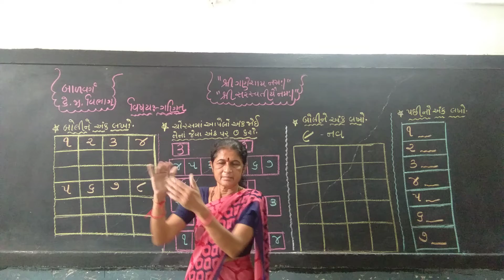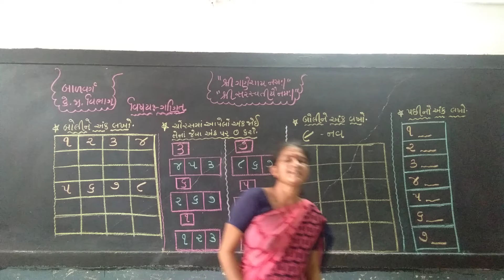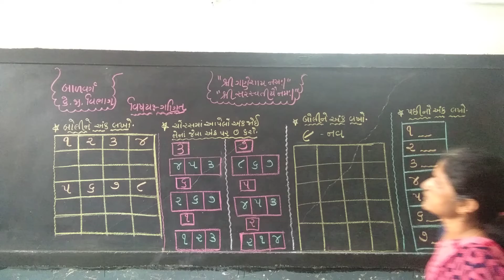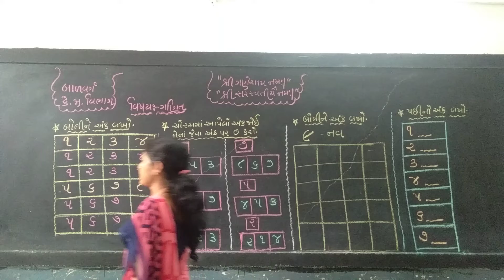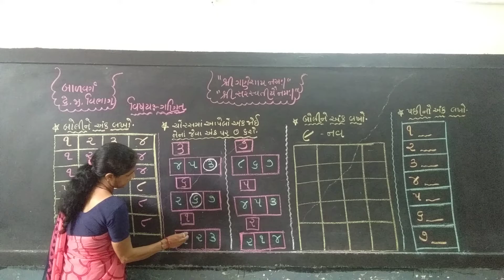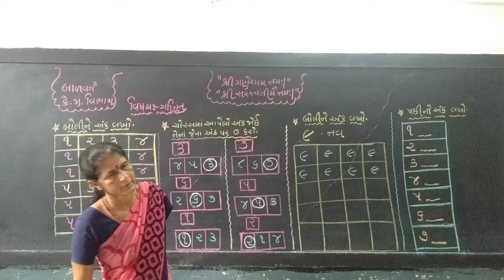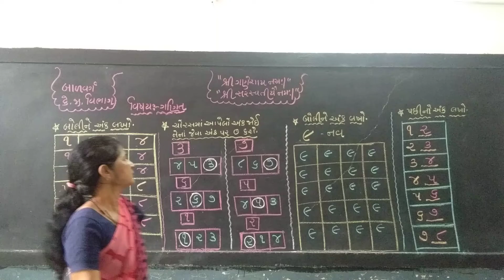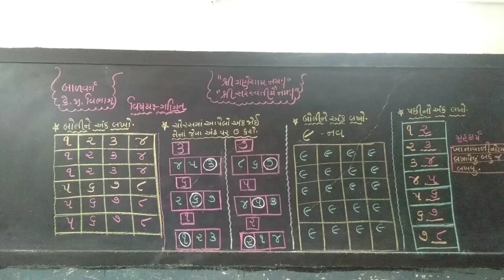JUNIOR SENIOR KG || MATHS || PART-29